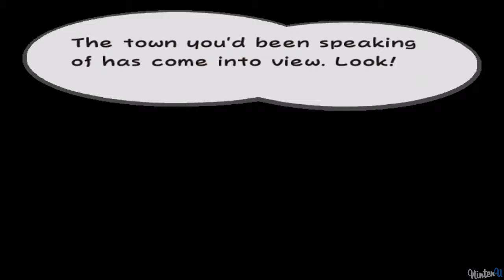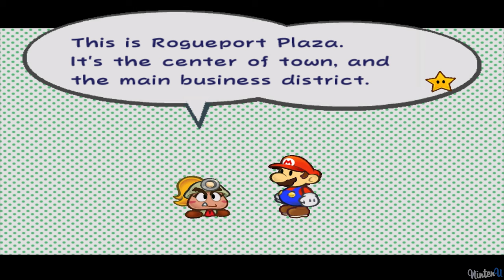Paper Mario: The Thousand-Year Door - Walkthrough Part 1 - Prologue A Rogue's Welcome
►Paper Mario: The Thousand-Year Door - Gameplay
▼Timestamps▼

►Game Informations :

▪Developer : Intelligent Systems
▪Publisher : Nintendo
▪Director : Ryota Kawade
▪Producer : Shigeru Miyamoto / Ryouichi Kitanishi
▪Artist : Chie Kawabe
▪Writer : Hironobu Suzuki / Misao Fukuda
▪Composer : Yoshito Hirano / Yuka Tsujiyoko / Saki Kusaga
▪Series : Paper Mario
▪Platform : GameCube
▪Release dates :
▫AUS November 18, 2004
▪Genre : Role-playing video game
▪Mode : Single-player
▪Metascore : 87

All Bosses | All Chapter Bosses | All Intermissions | All Shine Sprites | All Star Pieces | All Enemies | All Hidden Blocks | All Attacks | All Special Attacks

►Video Information:

This video is showcasing a 100% walkthrough guide on how to beat Paper Mario: The Thousand-Year Door with all collectibles.

►Game Information:

Series: Paper Mario
Platforms: Nintendo GameCube
Release dates: July 22, 2004
Genres: RPG Paper Mario The Thousand Year Door Switch, Paper Mario Switch